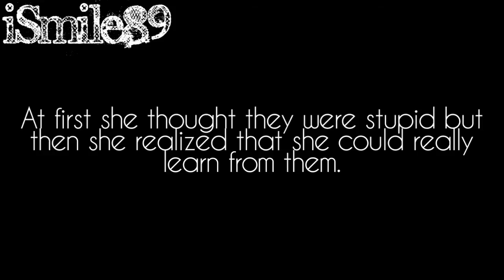Good Luck Charlie: Teenage Years |Trailer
Gabe and P.J. will be in it too they're just not main characters because they don't live in town anymore. And I added Thalia as the baby that hasn't been had on the show yet I don't know what sex it is but for now we're pretending it was a girl. And I chose one of the names that you could vote for on disneychannel.com -Rose

PS: I came up with the characters and storylines and stuff but the others will be contributing to the story just like all our collabs.